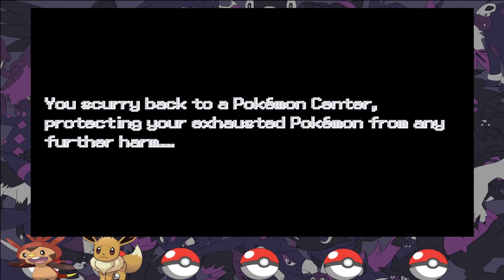Pokemon Outbounds FanMade - Ep 2 - Kohle Town\Mine